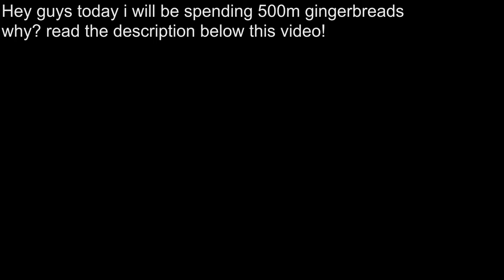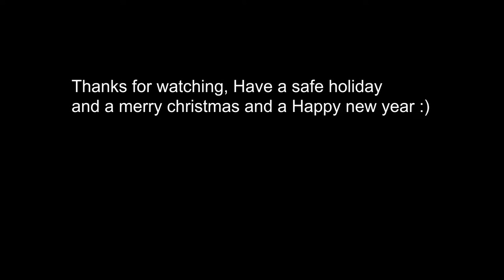Spending 500 millon gingerbreads on Roblox PSX!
I know, i know last time i said when the holidays hits i will upload alot but truns out tomorrow Me and my family are going on a vacation. we're staying in a different country for 2 weeks i will be back in Januray 13 so yeah Have a safe holiday and Merry christmas and a Happy new year!